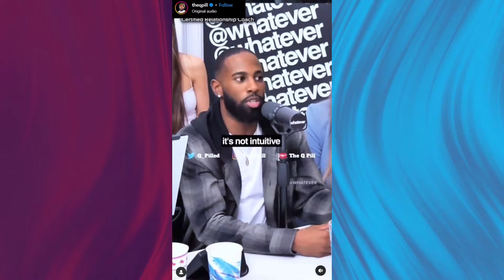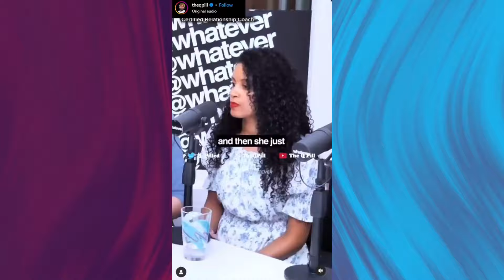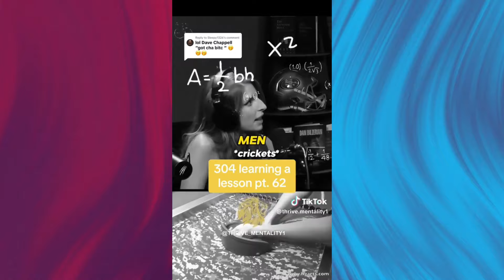She Got Instantly MAD When Man Asks for a DNA Test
The mere mention of a DNA test seems to trigger an instant storm of emotions from her, doesn't it? It's almost as if the suggestion itself is a personal attack rather than a reasonable inquiry. One would think that in an age of scientific advancements and a desire for transparency in relationships, such a request would be met with understanding rather than anger. But alas, it appears that the very notion of questioning paternity strikes a nerve. It's curious, isn't it, how quickly defensiveness takes over when faced with the prospect of verifying biological ties? One can't help but wonder what exactly is causing such a vehement reaction. After all, in a world where trust and honesty are paramount, shouldn't we be open to ensuring certainty and peace of mind for all parties involved?